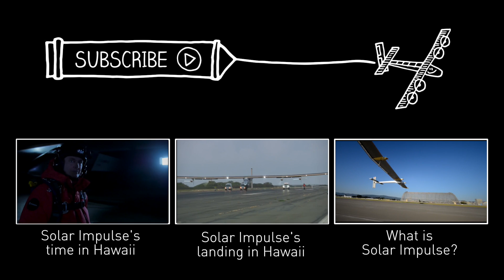Before the takeoff from Hawaii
A few hours before the takeoff from Hawaii, Nath goes around the Mission Control Center in Monaco to check out what the team is up to.